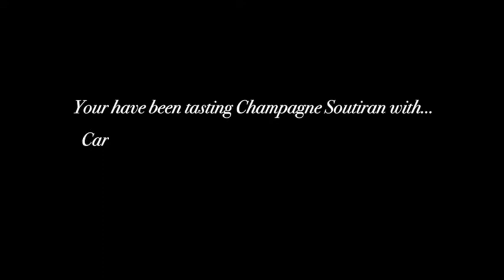Tasting Champagne Soutiran with Carl Sherman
Secret Sommelier visited the big annual London champagne tasting where people from the trade, press and other industry people got a chance to taste a cross section of what Champagne is offering.

We were pleased to catch up with our old friend Carl Sherman to taste the rich, succulent Champagne Soutiran from Ambonnay. Great stufff!

At a time when Champagne is facing increased competition from sparkling wine producers around the world, this showcase is a chance to show the experience and professionalism that goes into producing some of the most famous wines on the planet.